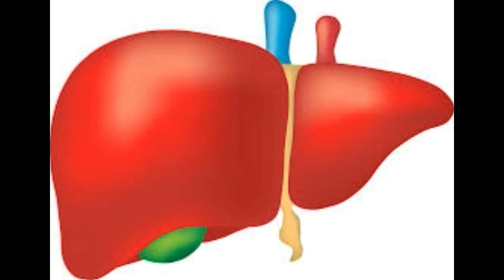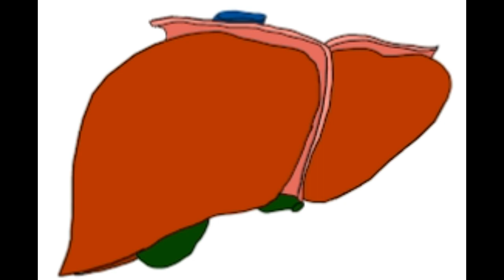Liver problem Odia | Liver damage symptoms in Odia | Health Tips in Odia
Video About: Liver problem Odia | Liver damage symptoms in Odia | Health Tips in Odia